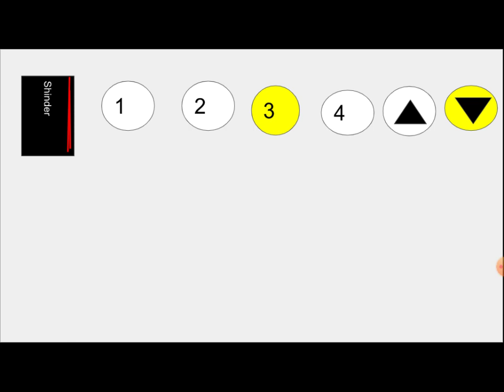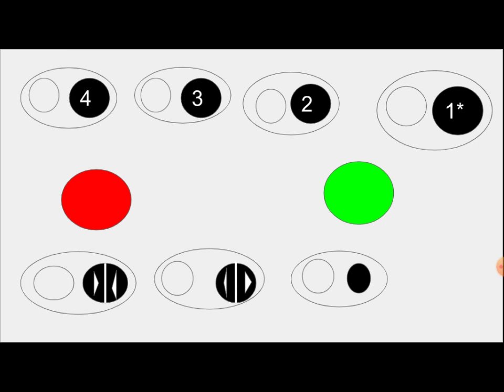Animated shinder 330A DEATH TRAP I SHOPING CENTER GREECE VALLEY MALL FLORIDA CITY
This is shaking go up an down
Dissing elevato
GREECE VALLEY MALL PLEASE CLEAN AND FIX YOUR ELEAVTOR!